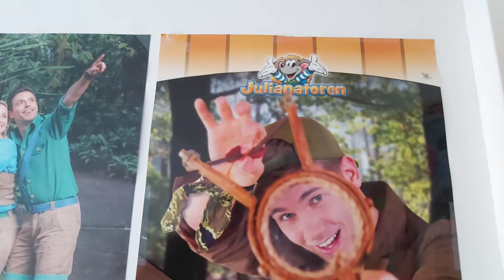Deze armband is echt te gek! Floor's reviews #08 🤩😍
In deze video ga ik reviewen over de meest deze coole en te gekke armband van Cas de Ranger, vergeet je zeker niet te abonneren op mijn kanaal, voor nog meer coole en leuke video's. Veel kijkplezier allemaal!